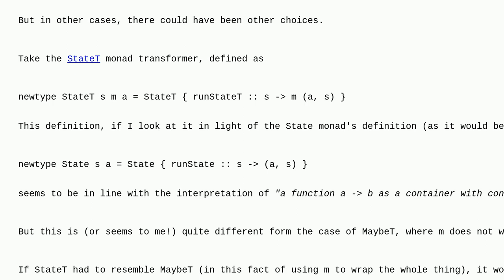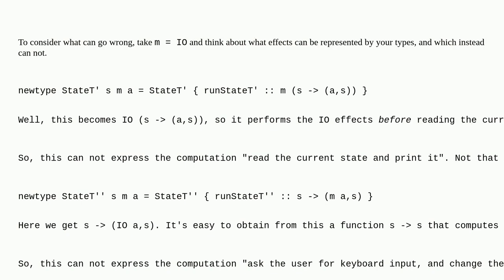About the choice of where to apply the monad parameter of a monad transformer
A special thanks goes out to the community

  state-monad io-monad haskell monad-transformers functional-programming